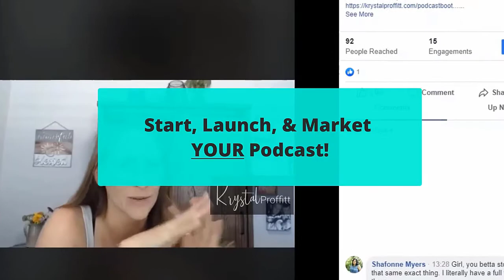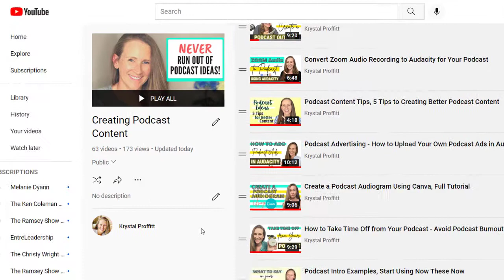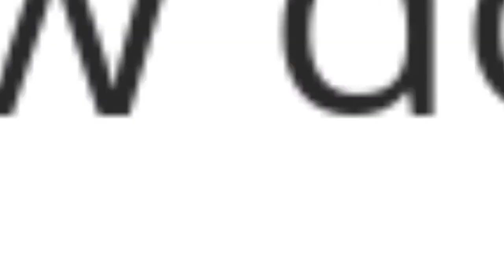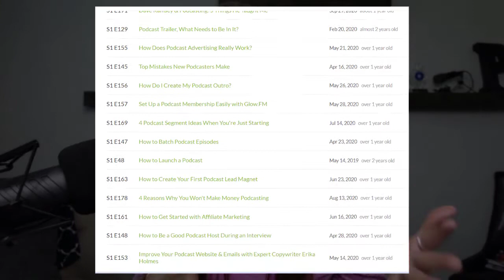How to Come Up with Podcast Ideas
"Where do you find your podcast ideas?" Let's dive into this common question I hear from podcasters on a regular basis.

We're addressing new and seasoned podcasters today with how to come up with content ideas for your podcast episodes.

Check Out the FREE Podcast Training:
"From Struggling to Award-Winning: 4 Insider Secrets Every Podcaster Needs to Know"

**Make sure you check out The Ultimate Podcast Launch Toolkit!